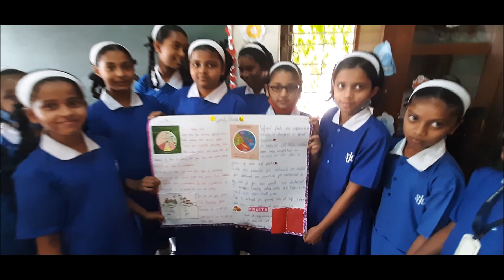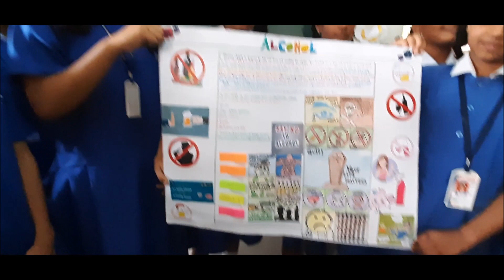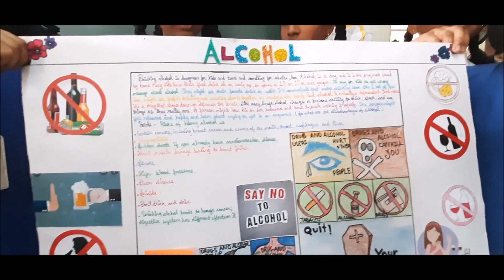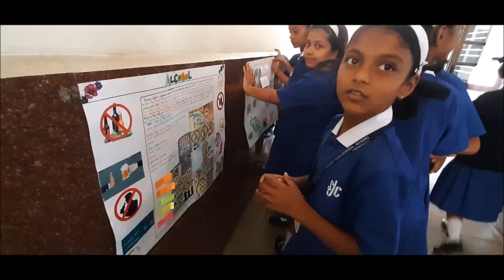EVS I Group Activity | Std 5 | Competition between Houses | Winners declared | Congratulations